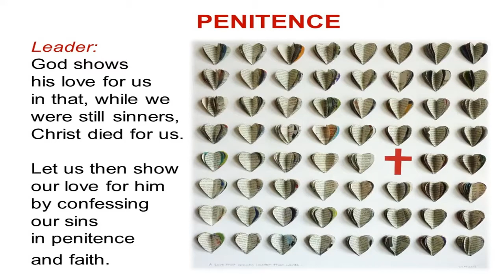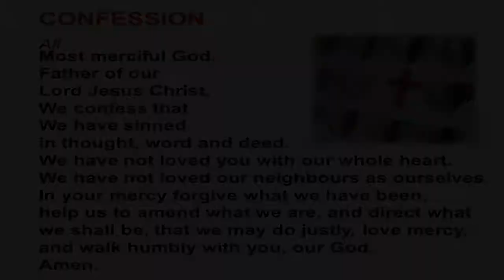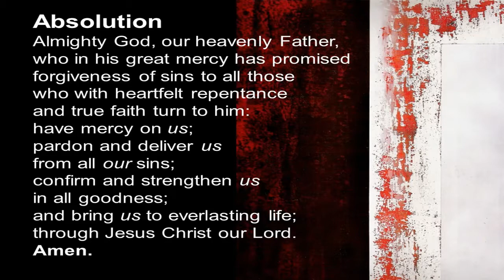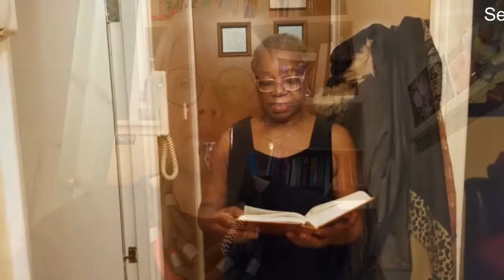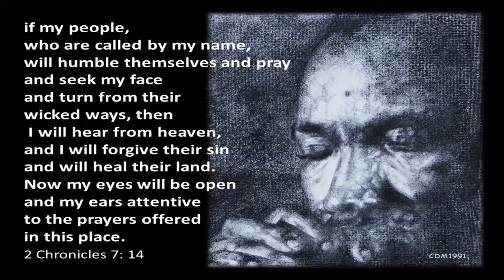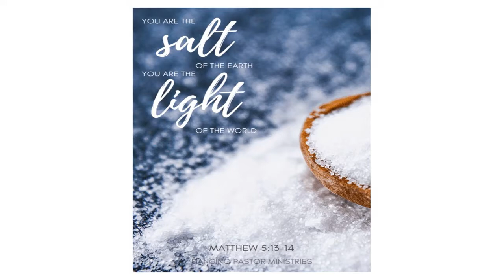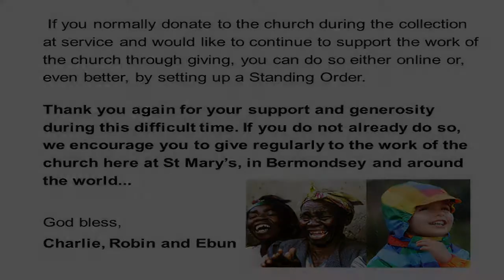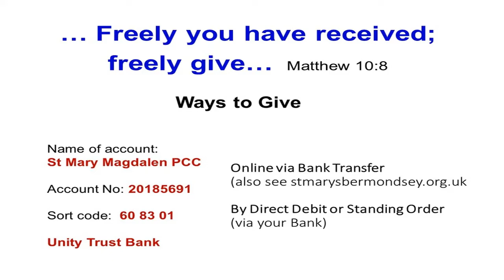Sunday Service - When? If? Then? We Pray? - 15/11/2020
SUMMARY: A close look at 2 Chronicles 7.14 as we prepare for the 24/7 Week of Prayer.